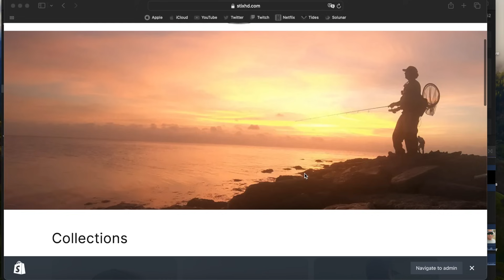This Corpus Christi Bay System is Being DESTROYED!!! RIP NUECES BAY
Nueces Bay, once a thriving ecosystem home to an abundant Redfish and Speckled Trout population, is facing a grave threat from the ongoing dredging of the Corpus Christi Ship Channel. In this video, we take a closer look at how these dredging operations are destroying the delicate balance of the bay and damaging habitats.

For decades, Nueces Bay has been a hotspot for fishermen, nature enthusiasts, and wildlife. However, the dredging process is significantly altering the waterway, reducing water quality, disrupting fish spawning areas, and impacting the entire food chain.